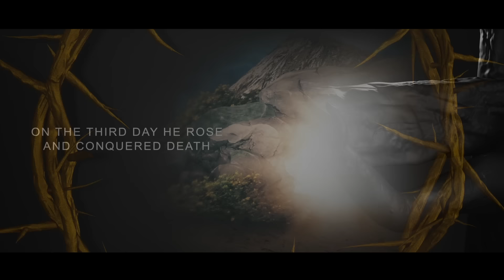Easter Time-Charles Charambas & Family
Charamba family worship -commemorating the Easter/Passover . Song Musoro Wekona is all about how Jesus was made to suffer, crucified outside the city by groups of people who had been enemies to each other, only to be united by the desire to crucify Him. Because of all this, "my soul, revere Jesus who died for you; The stone which the builders rejected but became the chief cornerstone."